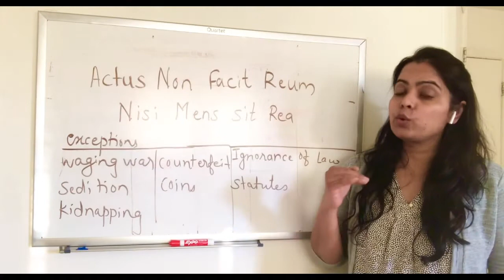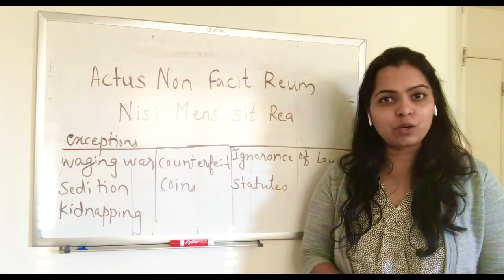Actus Reus non facit reum nisi mens sit rea ,Legal Maxim ,Legal method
Act + intension = Crime